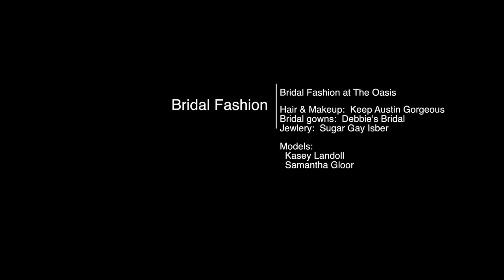Bridal Fashion at the Oasis - Part 1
Bridal Fashion at the Oasis
Hair & Makeup by Keep Austin Gorgeous
Bridal gowns by Debbie's Bridal
Models:  Kasey Landoll, Samantha Gloor
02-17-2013